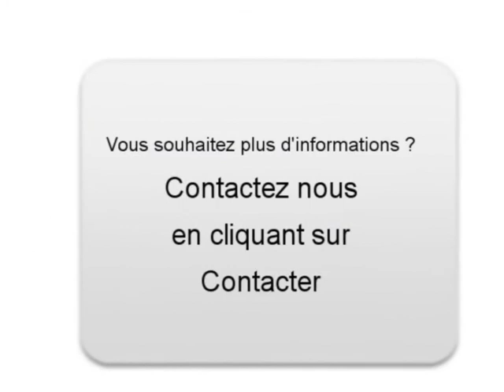Achat Vente une Ford Fiesta Queyrac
A vendre à  Queyrac  Occasion automobile Ford Fiesta de 43000 Km.
automobile occasion Autoenvideo : Achat Vente une Ford Fiesta  Queyrac  Gironde